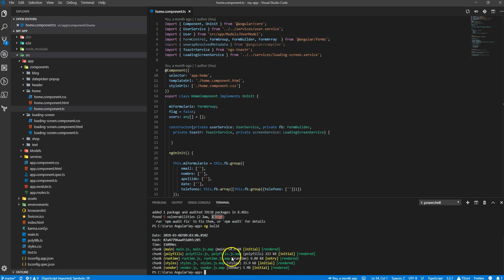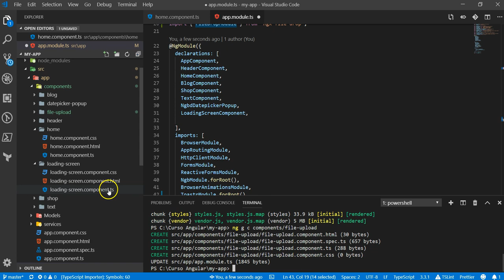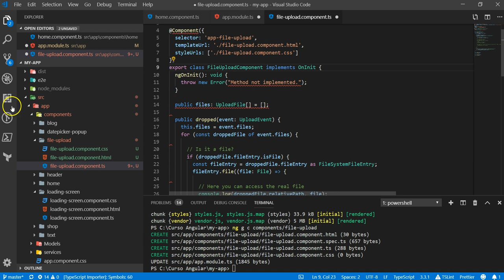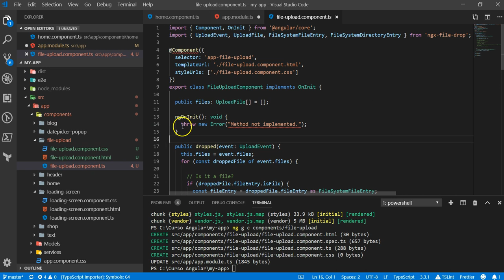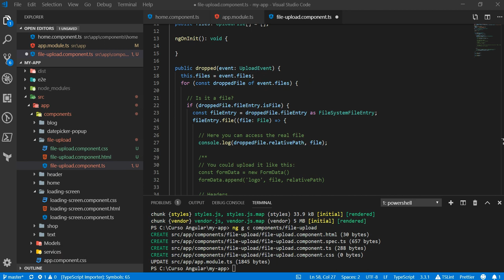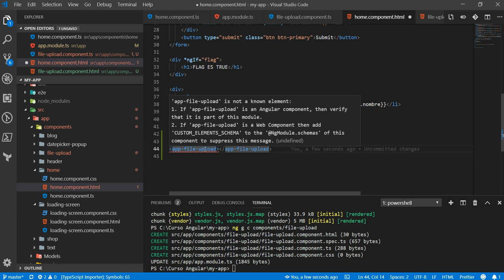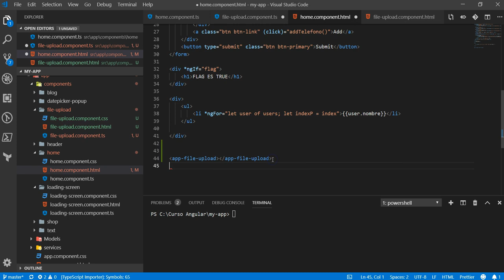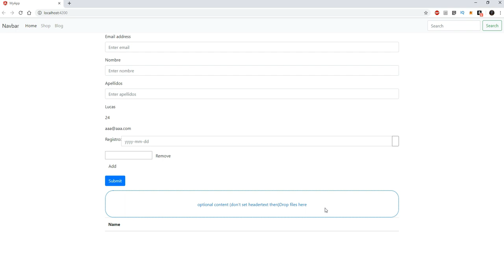Curso Angular 7 - 27 - Crear componente File Upload (I)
Vamos a ver como montar un componente de File Upload (carga de ficheros) en Angular 7, y como mandarlo a una API de net Core 2